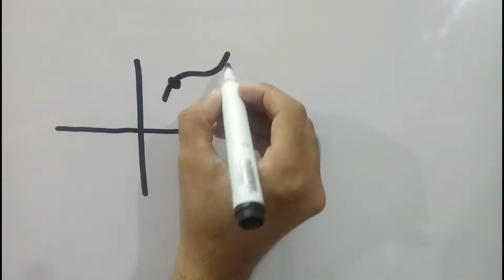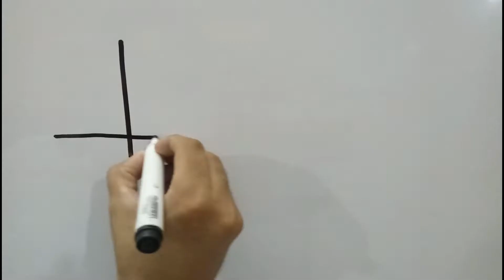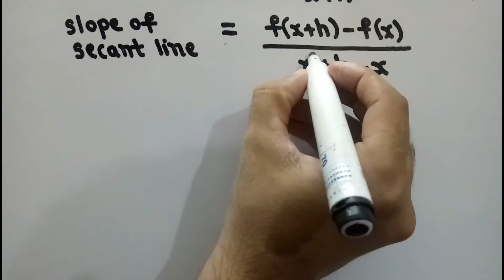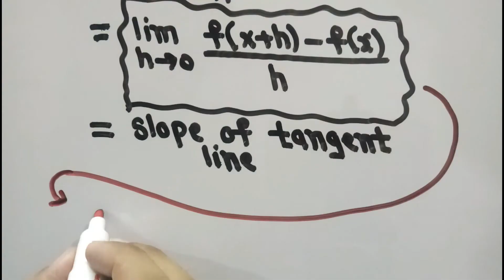Derivatives Calculus | Definition | Graph | Basics | Concept | Urdu/Hindi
Derivative At A Point
Derivative As A Concept
Geometrical Interpretation Of Derivatives
Derivative As Slope Of Tangent Line
Slope Of Secant Line

Instantaneous Rate Of Change
Average Rate Of Change

If U Want Our Channel To Grow And Prosper

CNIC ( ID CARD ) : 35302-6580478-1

For Home Or Online Tuition Call

My Address
House No 157 N Block Marghazar Colony Lahore Pakistan